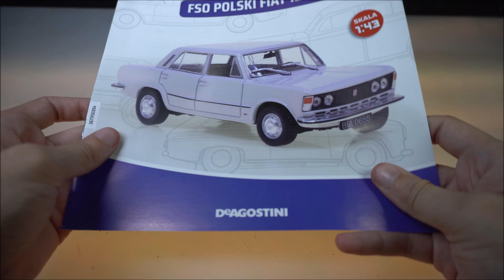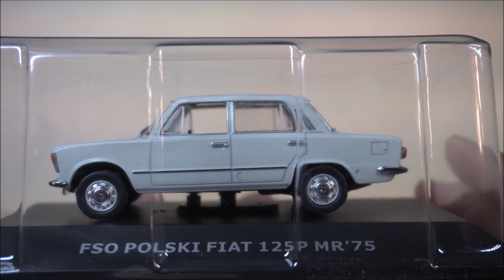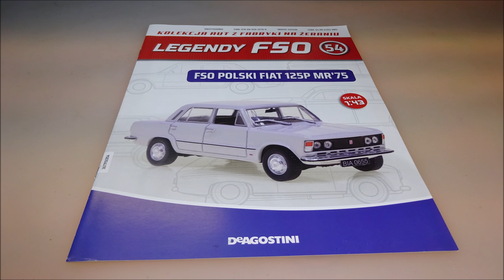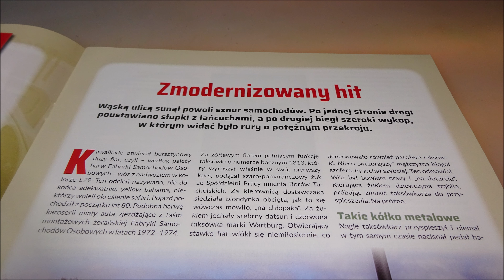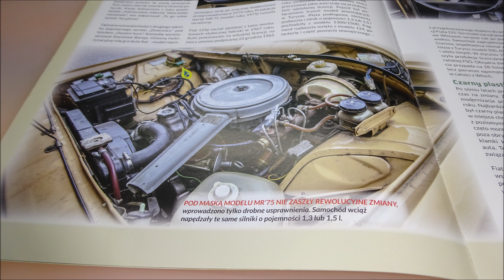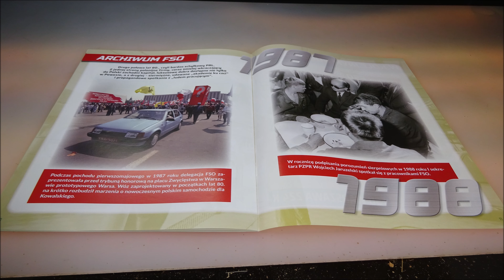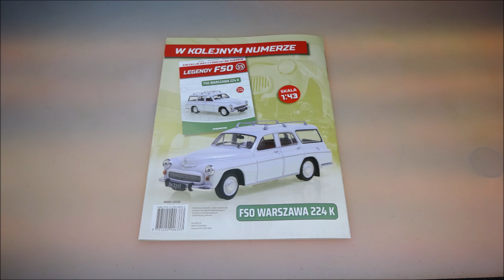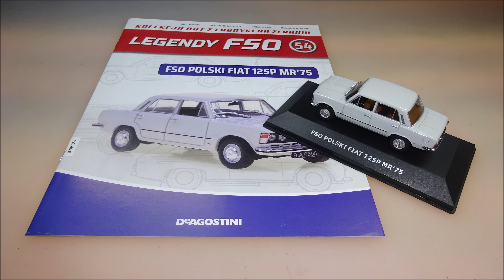Deagostini - Legendy FSO - Numer 54 - Prezentacja - FSO Polski fiat 125p MR'75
Deagostini
Legendy FSO
NUMER 54 :
FSO Polski fiat 125p MR'75
CO W FILMIE:
** 0:00 - Wstęp
** 0:37 - Model (Zdjęcia)
** 0:57 - Model (Omówienie)
** 2:56 - W Numerze
** 8:11 - Prenumerata (p.27 - Premium 6 - Warszawa 202 Ambulans)
** 8:33 - Podsumowanie
** 9:25 - Koniec
s3b-s3c-s4-NCX22-PP24.6.1[w.z.m.p.d]-AA24.4.1.3-FTTHO